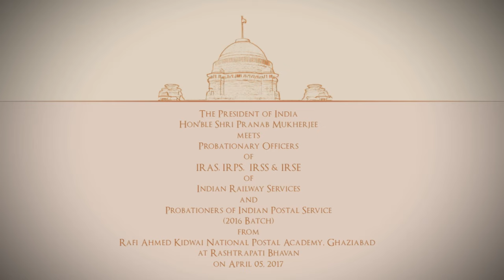President Mukherjee meets Probationers of Indian Railway Services and Indian Postal Services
President Mukherjee meets Probationers of Indian Railway Services and Indian Postal Services at Rashtrapati Bhavan today on April 05, 2017.